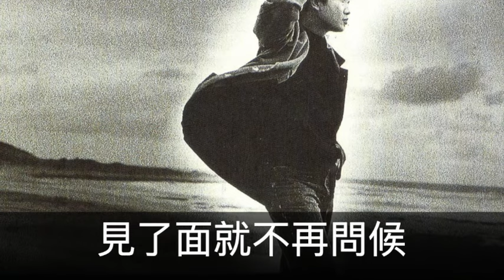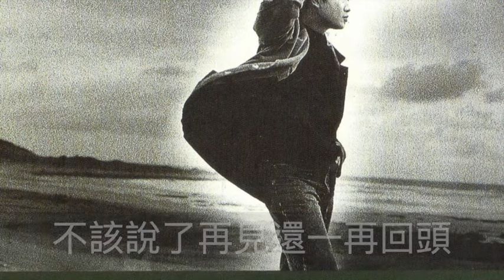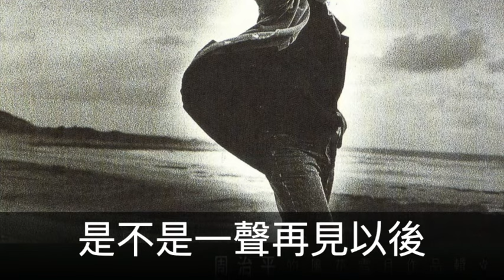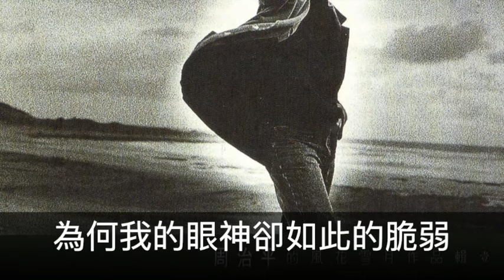周治平 是不是一聲再見以後 封面字幕版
專輯名稱 風花雪月作品集壹
歌曲名稱  是不是一聲再見以後
表演者 周治平 詞作者 周治平 曲作者 周治平

是不是一聲再見以後
就成了普通朋友
見了面就不再問候

就該忘了曾經愛過
一轉身　就是一個寂寞

愛情對我來說
只是一個小小的過錯
不該擁有　不該迷惑
不該說了再見還一再回頭

我的心就能再度自由
我的心就能找到最初的自我
看著我　堅強的我
為何我的眼神卻如此的脆弱